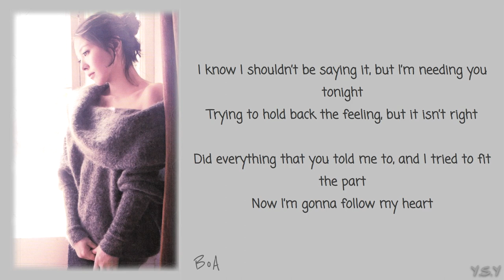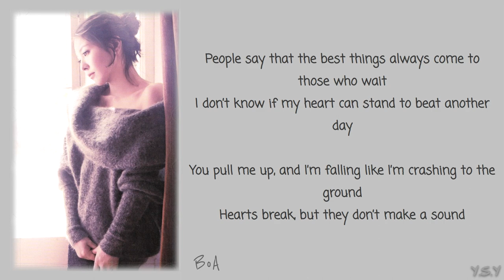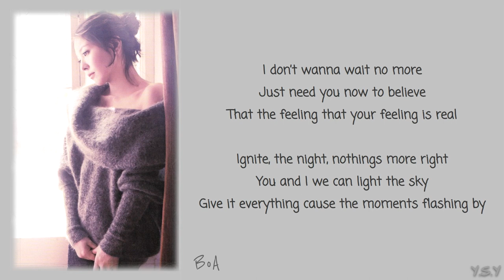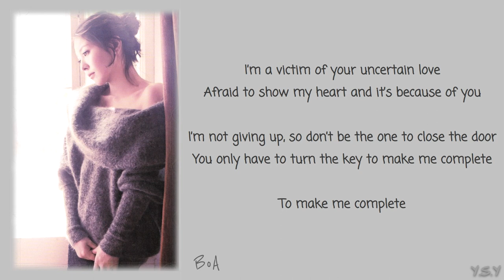BoA (보아) - Make Me Complete [Lyrics]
All rights to Avex Trax